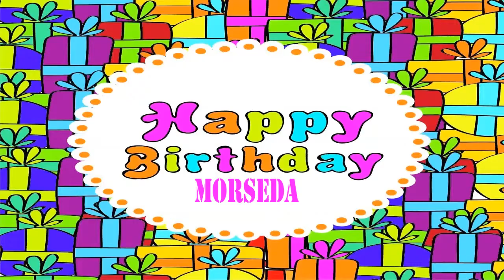Morseda Wishes & Mensajes